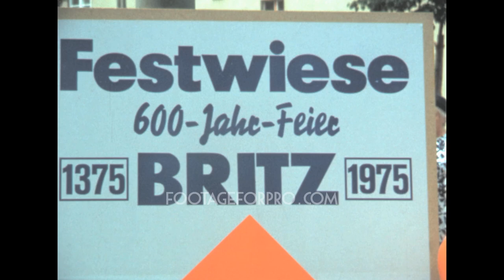Berlin (West Berlin) 1975 archive footage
Archival footage shot by an amateur filmmaker while visiting West Berlin in 1975

It contains stock footage of a couple of events set in the city in 1975: the celebration for the 600 years foundation of Britz (a Berlin locality in the borough of Neukölln), a parade of old cars, horses and people with flags, people riding a carousel in a fun fair, people watching American Air Force aircraft at Tempelhof Airport, and more.